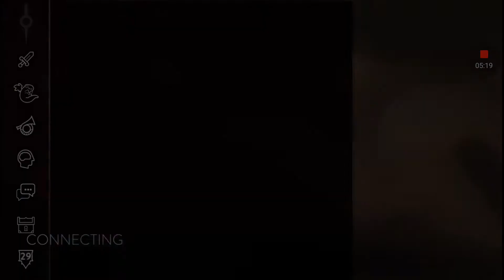SKARFFS TALENT | VAINGLORY 2.5 GAMEPLAY